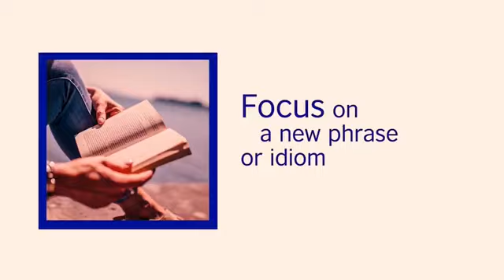How to Practice Speaking English - Macalin Maxamed Baashe.